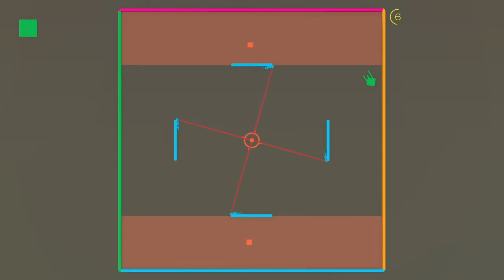Flat Heroes (Switch) - 100% Guide: World Eight (8) (Completion Walkthrough)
100% Completion Guide, Flat Heroes (Switch) World 8 Eight. Level 1-15 / Level 106-120 including boss fight, find answers to the levels if you’re stuck. Timestamps below.

Levels 1 to 15 (Boss fight) / 106-120 (Boss fight) at the following timestamps:

"87" rated Switch game on Metacritic